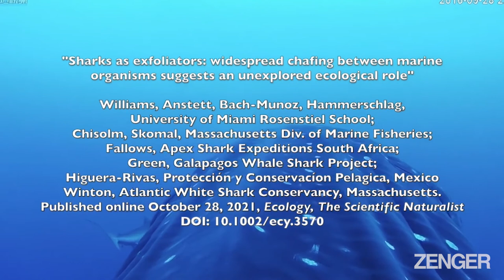How Brave Fish Use Great White Sharks As Giant Scrubbing Brushes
Small fish that rub their bodies against great white sharks could be exfoliating their skin and trying to remove parasites, researchers say.

The risky behavior exhibited by the fish could play a significant ecological role, according to a team of researchers led by the University of Miami Shark Research and Conservation Program at the Rosenstiel School of Marine and Atmospheric Science.

“While chafing has been well documented between fish and inanimate objects, such as sand or rocky substrate, this shark-chaffing phenomenon appears to be the only scenario in nature where prey actively seek out and rubs up against a predator,” said Lacey Williams, a UM Rosenstiel School graduate student who co-led the study.
Multiple locations and dates.

University of Miami Shark Research and Conservation Program at the Rosenstiel School of Marine and Atmospheric Science